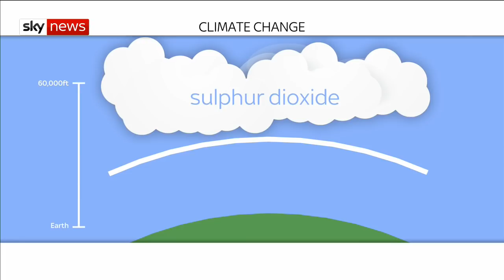Scientists test radical ways to repair Earth's climate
Scientists in Cambridge plan to set up a research centre to develop ways to repair the earth's climate.

Their ideas include greening the oceans to take more CO2 and brightening the clouds above the poles to reflect the sun's heat.

The initiative is being led by the Government's former chief scientific adviser Sir David King, who says "what we do over the next 10 years will determine the future of humanity for the next 10,000 years".

Sky's science correspondent Thomas Moore reports

and download our apps